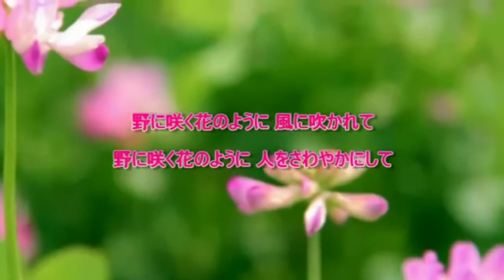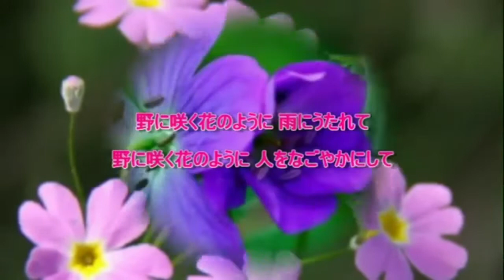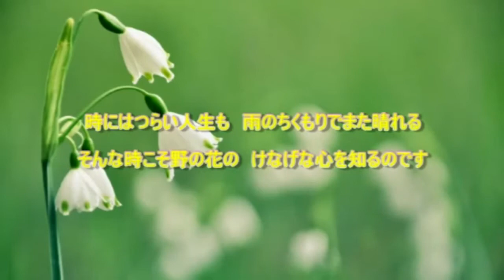野に咲く花のように／ダ・カーポ cover／ hiro & 津一郎 1983年リリース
【野に咲く花のように】 作詞: 杉山政美  作曲: 小林亜星  1983年リリース 画家: 山下清を主人公とした【裸の大将放浪記】の主題歌である
音源と映像はhiroさんにお借り致しました
尚 セリフと映像一部  エンディングは津一郎にて挿入